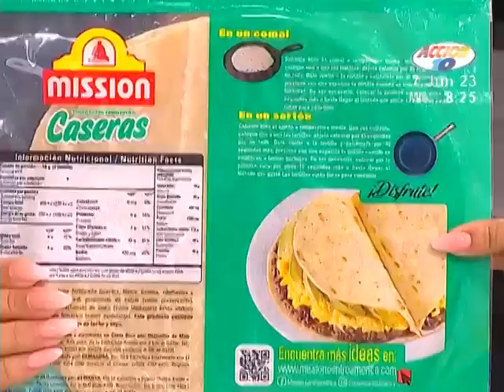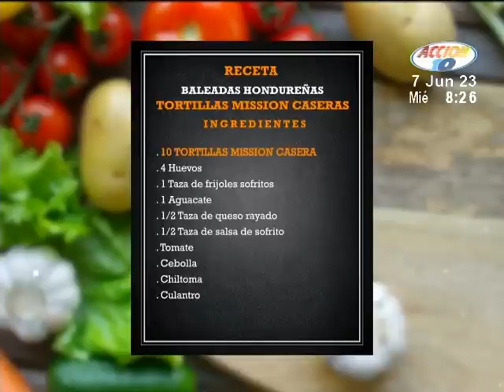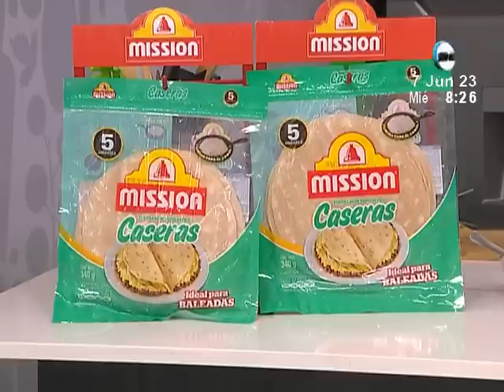Acción 10 en la Mañana: 07 de junio del 2023